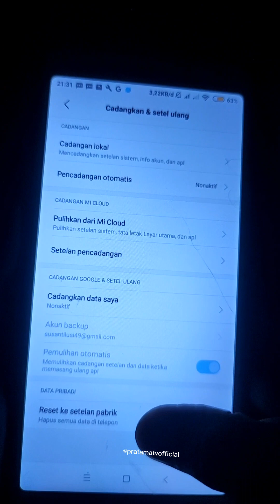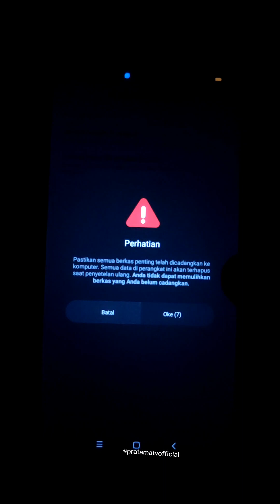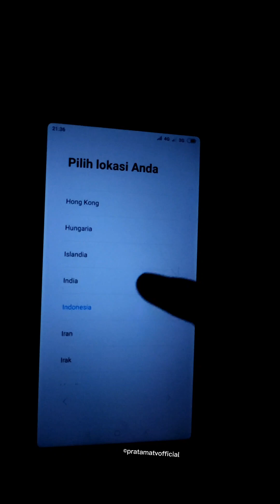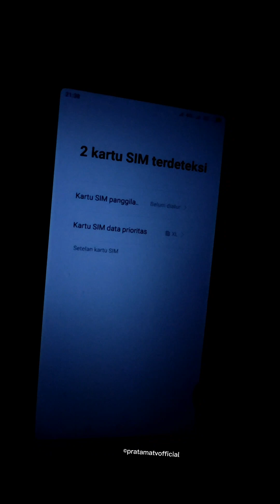cara install redmi 6 yang lelet